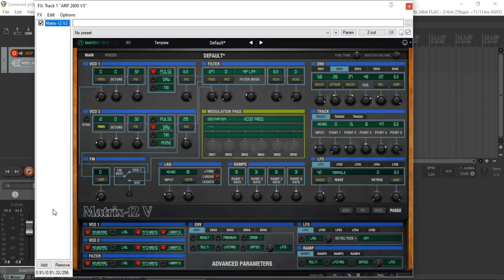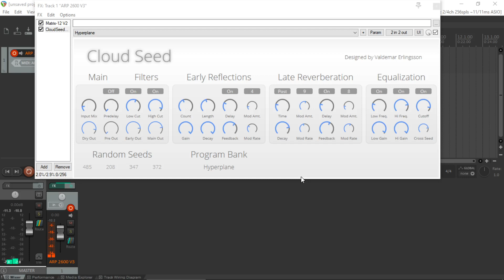CloudSeed - Reverb for dayz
Got a tip from Cameron on running the Matrix 12 through this bad johnson. Sweet lawd.